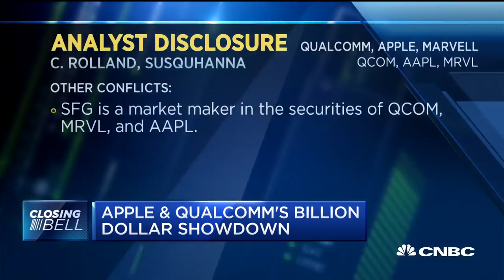Apple doesn't need Qualcomm's chips: Analyst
Edward Snyder of Charter Equity Research and Christopher Rolland of Susquehanna discuss the growing chip wars amid the Apple and Qualcomm trial.